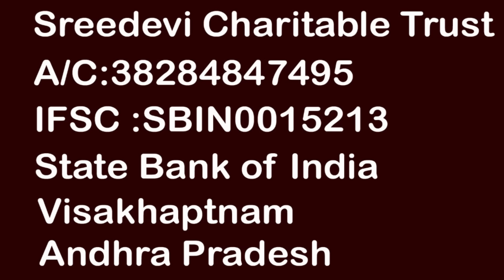పిల్లల చదువుల కోసం కష్టాలు పడుతున్న ఒంటరి మహిళ || Helping Sreedevi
పిల్లల చదువుల కోసం కష్టాలు పడుతున్న ఒంటరి మహిళ